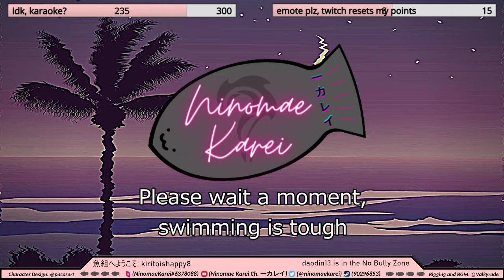[VTUBER] Let's Talk #2: VTuber FGC ft. KONMAI, Sarina Penguina (11/10/21)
I lost the vod of the first one.

Hi, I'm one of the many fish in the sea, Ninomae Karei. I vibe...

Production Team:
Valkyrade - BGM, Live 2D Rig
PacoSArt- Chara Design, Artist